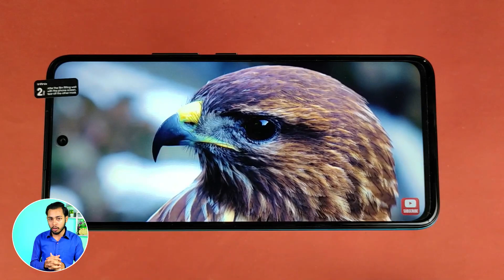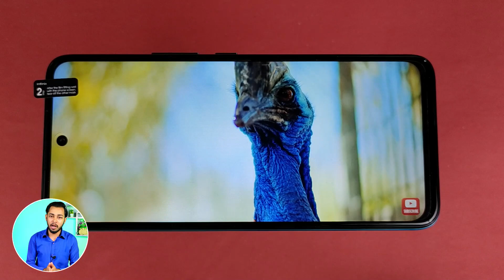Infinix hot 20 price in pakistan 🔥 G85 ⚡90HZ | infinix hot 20 specs and launch date urdu/Hindi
infinix hot 20 price in pakistan with review
infinix hot 20 price in pakistan with complete review

infinix hot 20 launch date in pakistan
infinix hot 20 launch
infinix hot 20 specs and launch date